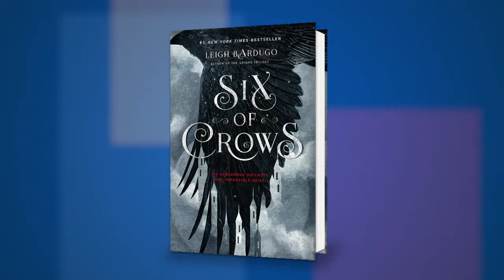Leigh Bardugo on “Crooked Kingdom” and “Six of Crows” at BookCon 2016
Leigh Bardugo discusses “Crooked Kingdom” and “Six of Crows” at BookCon 2016.

FROM THE PUBLISHER (Crooked Kingdom):
Kaz Brekker and his crew have just pulled off a heist so daring even they didn't think they'd survive. But instead of divvying up a fat reward, they're right back to fighting for their lives. Double-crossed and left crippled by the kidnapping of a valuable team member, the crew is low on resources, allies, and hope. As powerful forces from around the world descend on Ketterdam to root out the secrets of the dangerous drug known as jurda parem, old rivals and new enemies emerge to challenge Kaz's cunning and test the team's fragile loyalties. A war will be waged on the city's dark and twisting streets―a battle for revenge and redemption that will decide the fate of magic in the Grisha world.

FROM THE PUBLISHER (Six of Crows):
Ketterdam: a bustling hub of international trade where anything can be had for the right price—and no one knows that better than criminal prodigy Kaz Brekker. Kaz is offered a chance at a deadly heist that could make him rich beyond his wildest dreams. But he can't pull it off alone...

A convict with a thirst for revenge.

A sharpshooter who can't walk away from a wager.

A runaway with a privileged past.

A spy known as the Wraith.

A Heartrender using her magic to survive the slums.

A thief with a gift for unlikely escapes.

Kaz's crew are the only ones who might stand between the world and destruction—if they don't kill each other first.